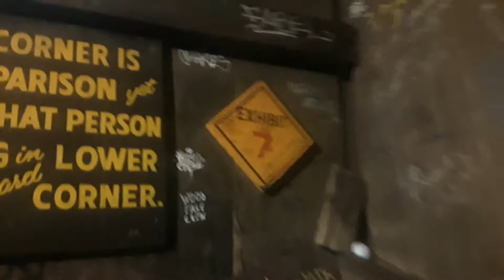Fun Inside the Gravity House at Confusion Hill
Confusion Hill